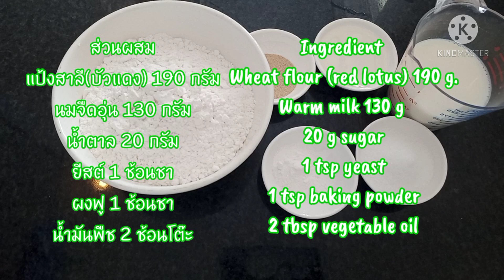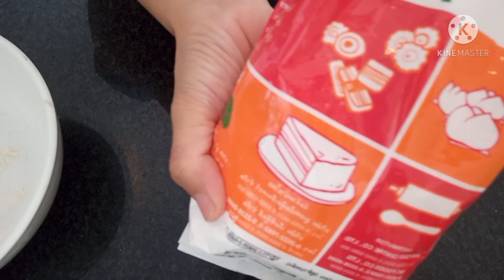"สูตรแป้ง ซาลาเปาไม่ใช้เนยขาว" นวด พัก จบในชั้นเดียวแต่นุ่มมาก(ไส้ถั่วดำ)/ Sweet Black Bean Bun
สวัสดีค่ะวันนี้มาแป้งปันสูตร แป้งซาลาเปาแบบง่ายๆ
ไม่ใช้เนยขาว ทำแป้ง นวดแป้ง พักแป้ง รอบเดียว แต่นุ่มมาก ใส่ไส้ถั่วดำแน่นๆ หวาน หอม อร่อยกำลังดี
วิธีทำไส้

แป้งสาลี(บัวแดง) 190 กรัม
นมจืดอุ่น 130 กรัม

Ingredient
 Wheat flour (red lotus) 190 g.
Warm milk 130 g
 20 g sugar
 1 tsp yeast
 1 tsp baking powder
 2 tbsp vegetable oil

สามารถติดต่อพูดคุยกับ Grow With Hope ได้ที่👉